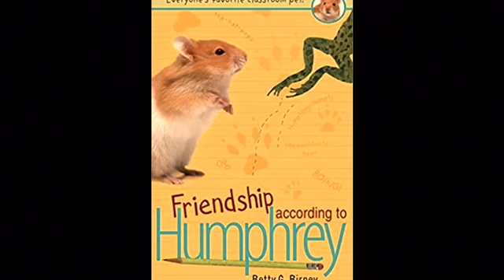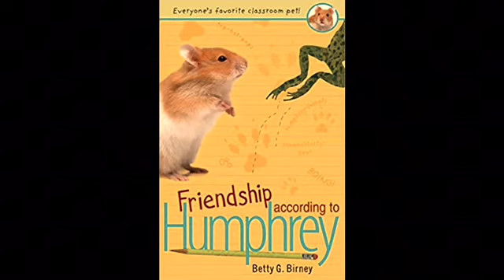Chinn One School One Book: Friendship According to Humphrey {Chapter 2}